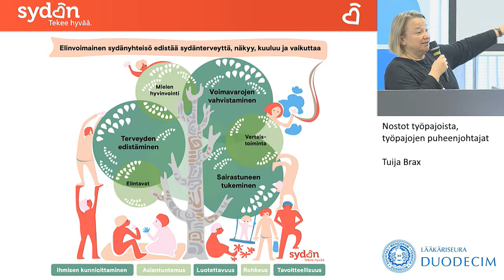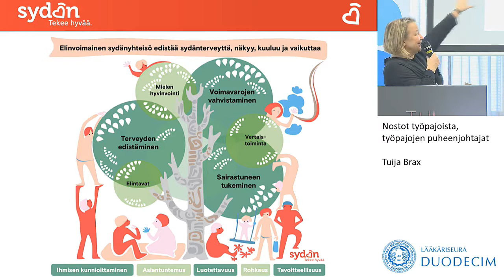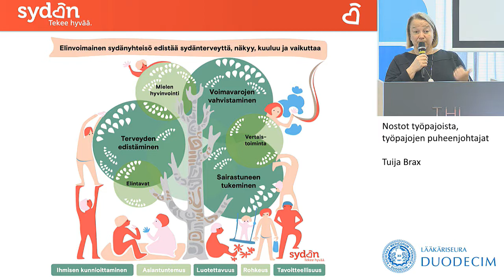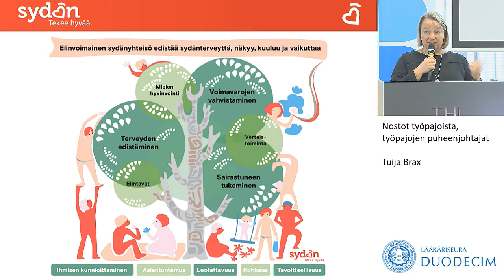Konsensuskokous 2017, Tuija Brax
Konsensuskokous 2017
Tarttumattomien sairauksien ehkäisy

Nostot työpajoista, työpajojen puheenjohtajat
Tuija Brax